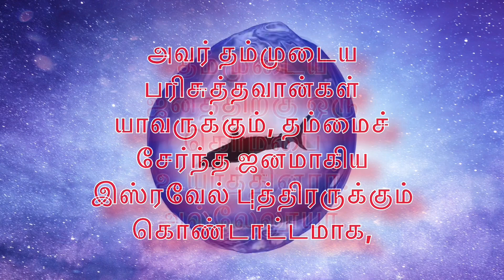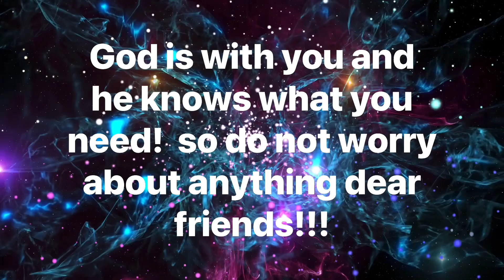Daily Bible Verse/இன்றைய வேத வசனம்/today’s blessing/14-08-2023/Watch this today and get blessed/God